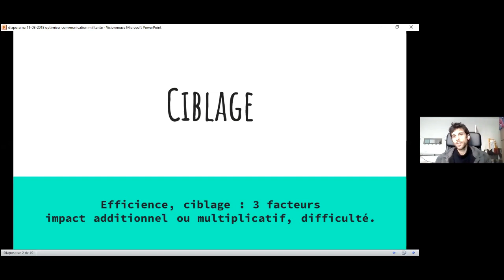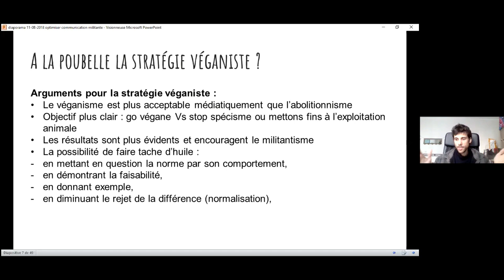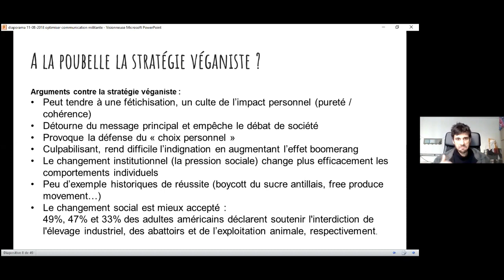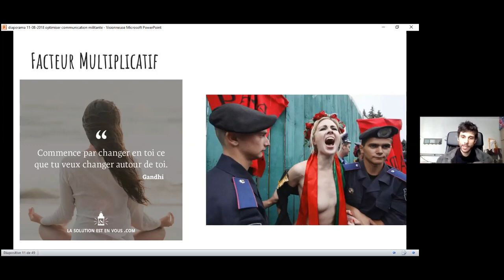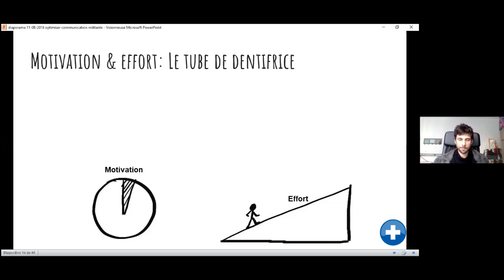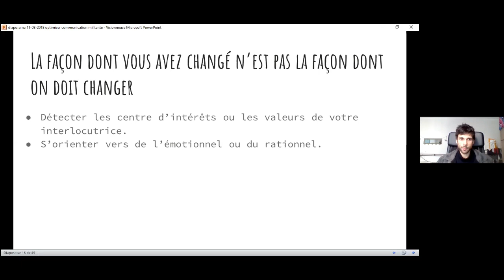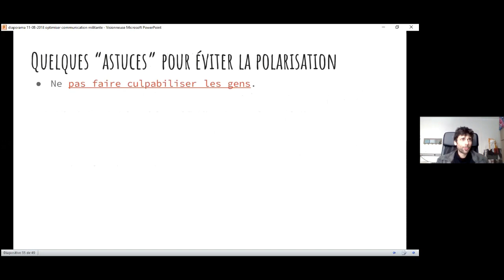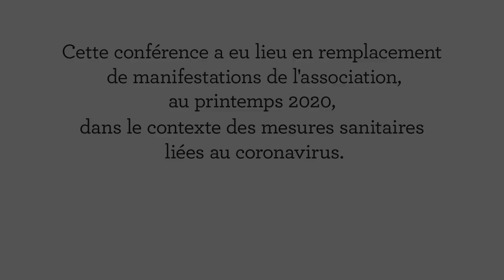Conférence Frédéric Mesguich – La communication militante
"La communication militante : rentre-dedans ou diplomate?"
Rediffusion de la conférence en ligne du 22 avril 2020

"Pourquoi la cohérence et la franchise ne sont pas de bonnes qualités militantes" et autres idées qui chatouillent, pour améliorer sa communication.

Par Frédéric Mesguich, auteur du blog "Les Questions Décomposent" et administrateur du site "Blogothèque Animaliste - végane".